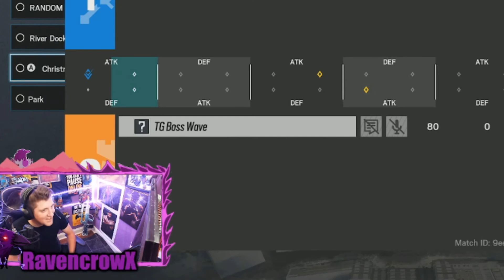EPIC 1v1 - R6Siege